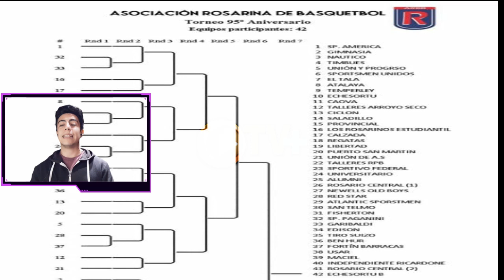TV + NOTICIAS SEGMENTO DEPORTIVO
SEGMENTO DEPORTIVO DE TV+ NOTICIAS DE LA MANO DE NICOLAS URQUIZA

En el debut de los Juegos Olímpicos de Tokio, Argentina sufrió una inesperada caída ante Australia
El equipo que dirige Fernando Batista fue derrotado por su par australiano. A los 14 minutos, Lachlan Wales abrió la cuenta para el conjunto oceánico, mientras que a los 80' Marco Tilio amplió la ventaja. Desde el final del primer tiempo, el conjunto albiceleste jugó con uno menos por la expulsión del defensor Francisco Ortega.
La Copa 95º nonagésimo quinto Aniversario de la Rosarina de Básquet ya tiene formato y cruces

Tomarán parte  todos los equipos de primera división de la rama masculina: Superliga, Primera A y Primera B. Será con formato de Copa a simple eliminación y ya se armó el cuadro.

FORMA DE DISPUTA Y REQUISITOS:

El Torneo se disputará en 7 fechas y será de eliminación simple.

Cantidad de equipos 42.

Cantidad de partidos a jugar 41.

Los partidos se jugarán entre semanas cuando se reanuden los torneos locales. Las fechas se publicarán una vez que se tengan las autorizaciones pertinentes de Salud y Deporte de la Provincia y el Municipio.

Todos los partidos se jugarán en cancha neutral.

La selección argentina de waterpolo busca los fondos para jugar el Mundial de Praga

La sede se cambió hace un mes y los jóvenes quedaron en la delicada situación de obtener el dinero para el viaje. Hay cinco jugadores rosarinos. La selección U21 de waterpolo de Argentina está en la cuenta regresiva para reunir los fondos necesarios para competir en el Mundial de Praga que se llevará a cabo del 28 de agosto al 5 de septiembre. El certamen debía disputarse en Buenos Aires, pero al modificarse la sede, el viaje a República Checa y la preparación los dejó en una situación complicada.